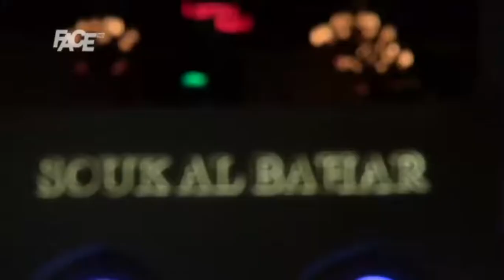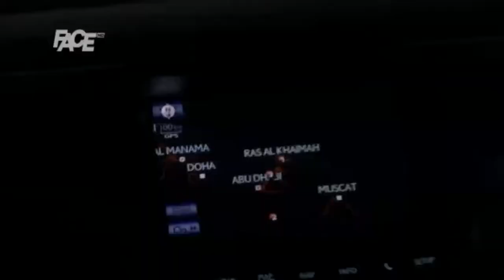FACE TV PRODUCKCIJA - "UAE RULES" TRAILER